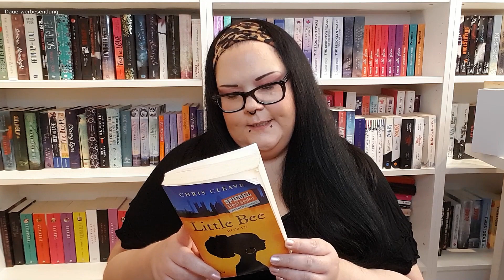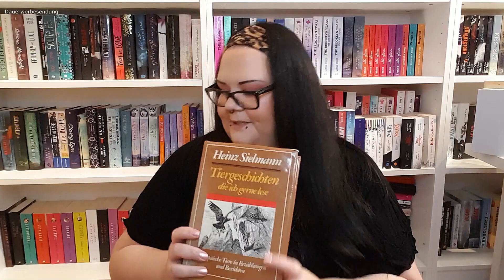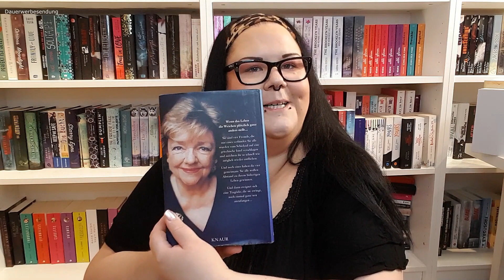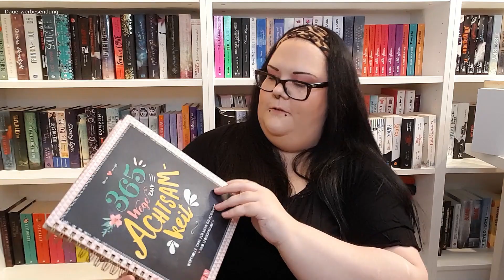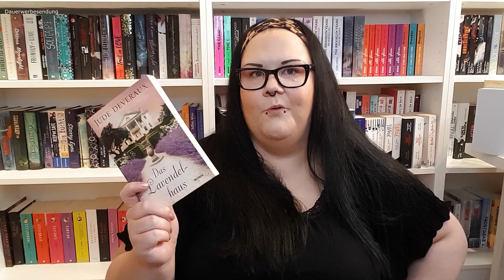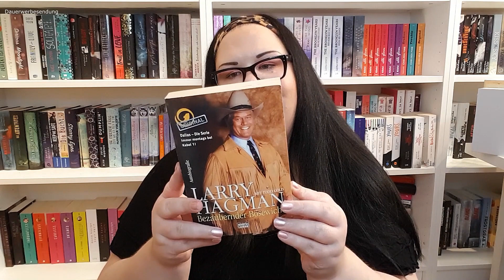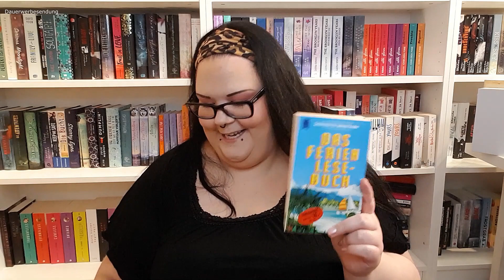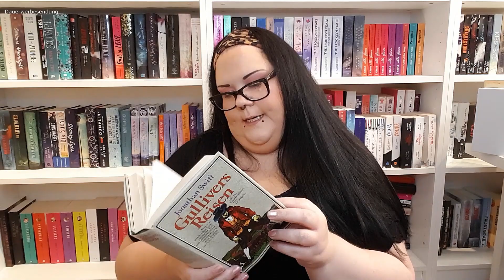XXL Büchertaschen Unpacking | Was ist drin in der Wundertüte?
Hallo ihr Hübschen! Ich habe mal wieder eine riesige Tasche mit Büchern geschenkt bekommen. Zusammen mit euch werfe ich da mal einen Blick rein und gucke, ob ich den ein oder anderen Schatz finde. Ich verrate schon mal: Vom 80er Jahre Roman bis zum Wunschlistenbuch ist so ziemlich alles dabei...Viel Spaß beim Video!